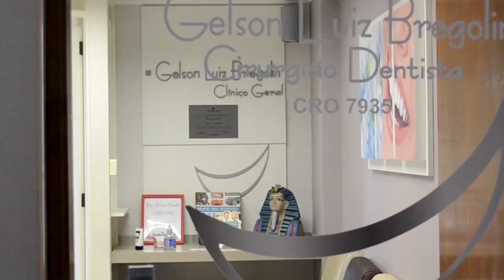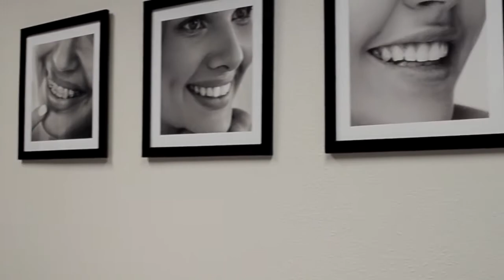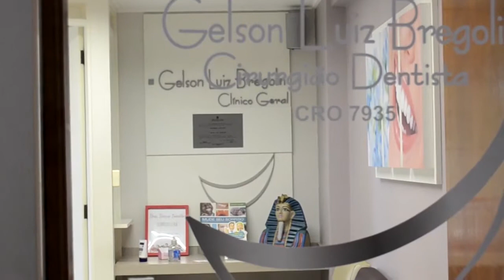Pres do Solidariedade RS apresenta estratégias do partido para as eleições 2018 02/05/18